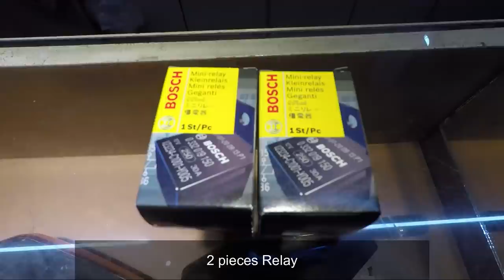PINAKA CUTE NA TINDERA NG RK CHAIN & SPROCKET AT MINI DRIVING LIGHTS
Motorcycle:
Suzuki Raider 150 FI
Accessories:

Apparel:
Racingboy Jacket
Racingboy Gloves
Adriatico Riding Jersey, T-Shirt & Tubemask
Benkia Jacket
Scoyco Gloves

Helmet:
Gille GTS-V1

Camera:
GoPro Hero 5
OPPO F11